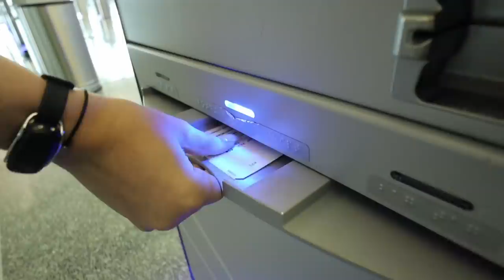Meeting Della Vlogs For The First Time!!!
Its so crazy how much fun we've been having with them! We hope you enjoy and love you all!             Youtube: Della Vlogs